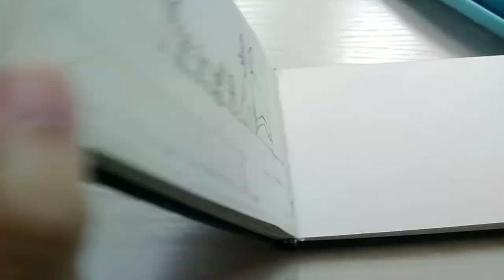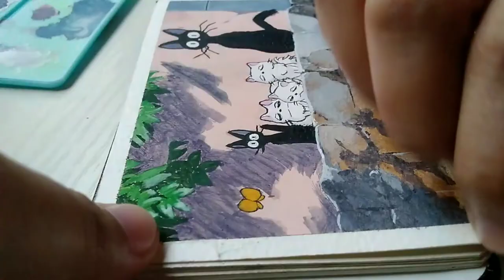🎨 paint with me; 🎀 kiki's delivery service🐈 studio ghibli scene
Hi!
I am happy that you chose this one 👆🙂

Another video of paint with me series scene from Studio Ghibli movie's "🎀 Kiki's Delivery Service🐈".
Actually I made a mistake while painting this scene you can see in the video 😅. 4 time's i repaint it, by doing it I learn something so I didn't give up and continue painting it. it's okay to made mistakes 😌 everyone made a mistake and its okay to relax in few minutes to realize what is the problem and that how its looks.

Thank you for the sub's

See you
Keep safe

love naah❤-